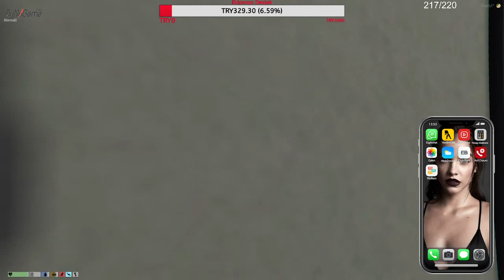Tartaros | Yayın Tekrarları #1 | Sarp Dağdelen | EightbornV | 01.06.2021